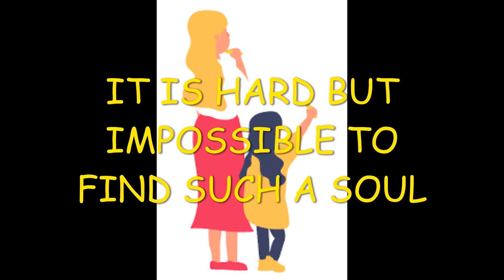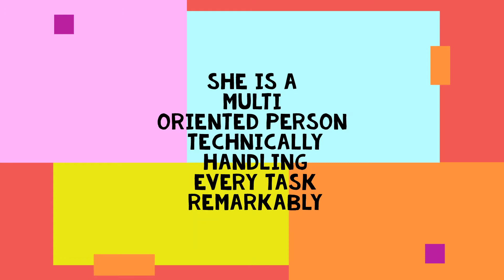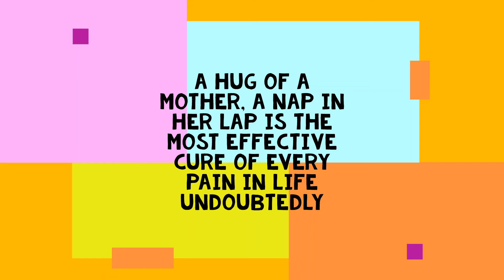INTERNATIONAL MOTHER'S DAY💖/💕TRIBUTE TO MOTHER/ 8 MAY-🌹 Happy Mother's Day 2022🌹---Creative Infinity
It is a  speech on A MOTHER, WHO SERVES HER WHOLE LIFE FOR OUR FAMILY WITH ALL OF HER POTENTIAL, by Creative "S."Kid is a whole world of a mom, from his first breath to her last breath she  loves , cares for a kid without any expectation of any return gift.

We with God-gifted talent, will take the beginners to an exciting journey of self-motivation, art and craft, glass painting, sketching and painting skills.
~Regards,
Creative infinity